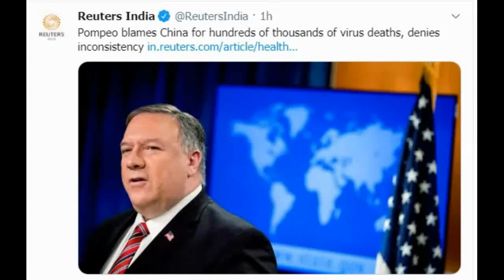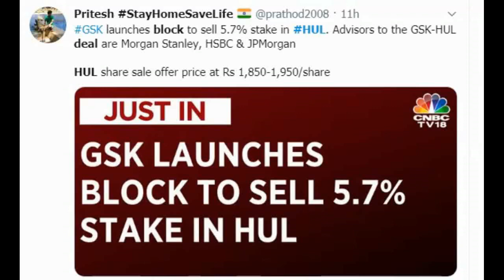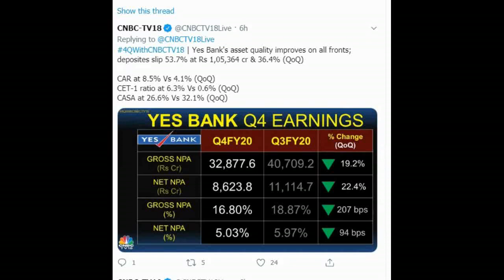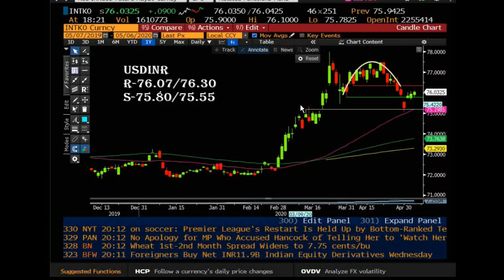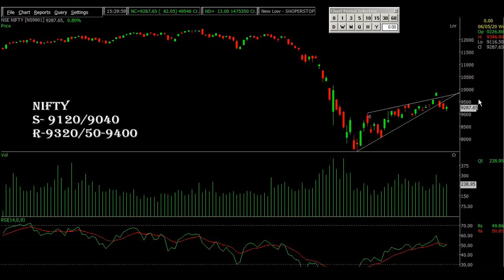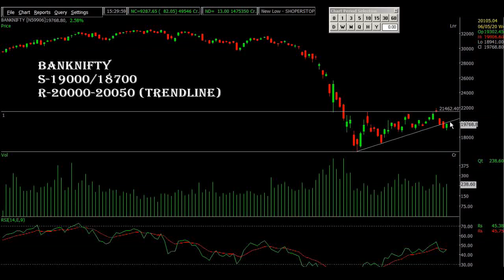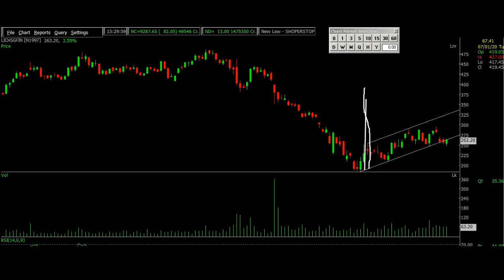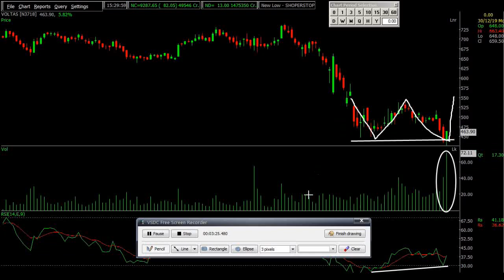Morning Mantra 07th May, 2020 by Santosh Kumar Singh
This Learning video keeps you updated about Technical Chart Pattern and Formation on daily basis